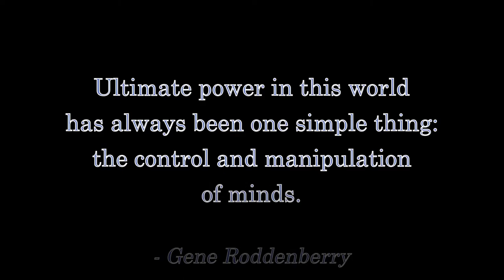Tales From SYL Ranch Makes a Format Change!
And remember:  Nothing you see in the press is real.  NOTHING.